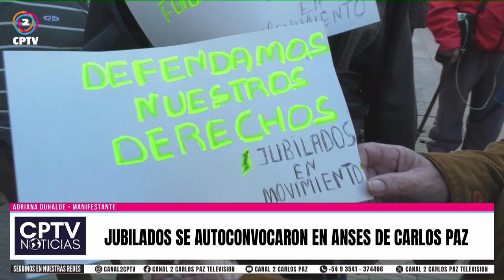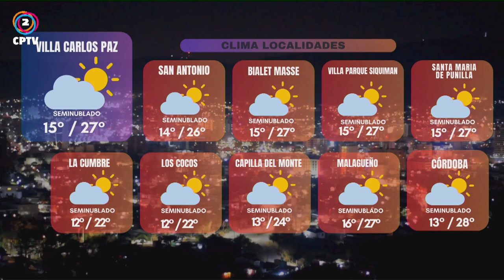CPTV Noticias Tercera Edición 17-04-2024